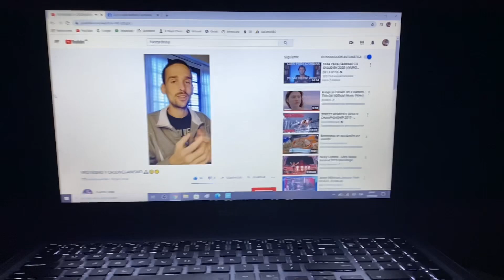FRAN ZEMIN YA NO ES CRUDIVEGANO NI FRUTARIANO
En este video les quiero compartir una reflexión sobre esta noticia que me acabo de enterar de Fran Zemin. VEGANISMO Y CRUDIVEGANISMO.